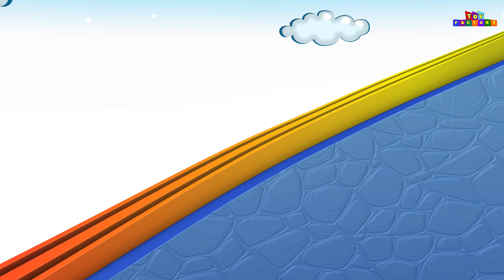Sergeant Cooper's Ice Cream Rescue: Stopping the Sneaky Thief! 🍦🚓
Sergeant Cooper on a fun and thrilling adventure as he catches the sneaky thief who's been stealing ice creams from kids! Watch how our brave police officer saves the day and makes sure everyone gets their yummy treats back. Don't miss out on this exciting Toy Factory story that's full of surprises and teamwork! 🚓🍦 ToyFactory SergeantCooper IceCreamRescue KidsStories FunAdventures"